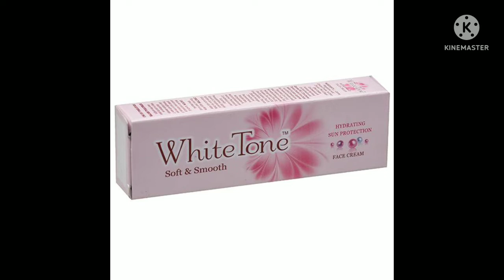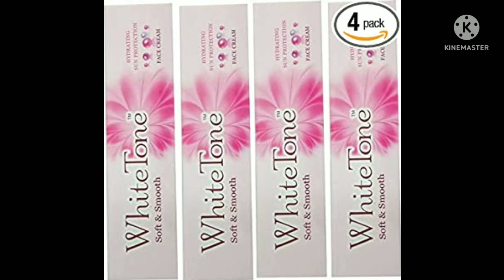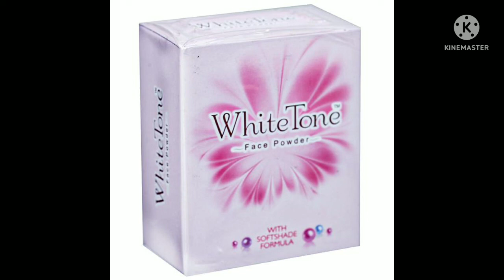Chehre Ko Gura Banane Wali Bharta Ki Number Van Cream White Tone Cream // Vk Public Health Care